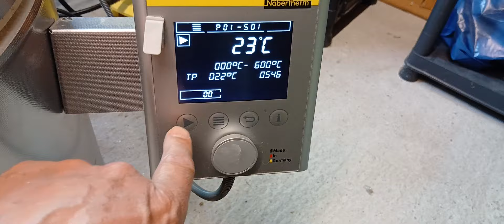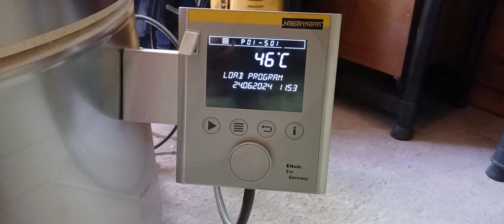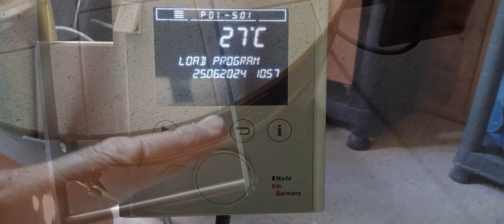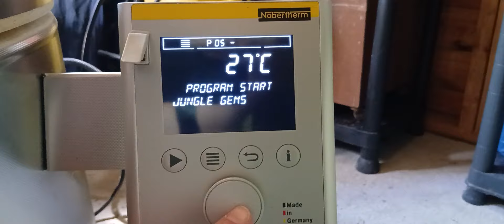Designing & throwing miniature ceramic vases for Dollhouses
This is the process I follow, to design and create my miniature vases. I hope you enjoy!

and if you would like to browse in my Etsy shop, please follow this